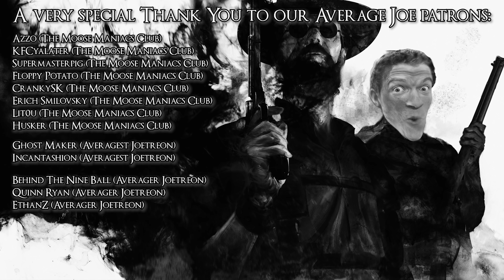Hunt Showdown "Average" Gameplay Highlights #60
Use top secret codename "AVERAGE" for a discount on Crytek game keys